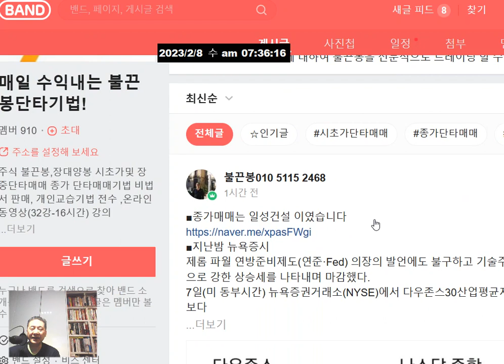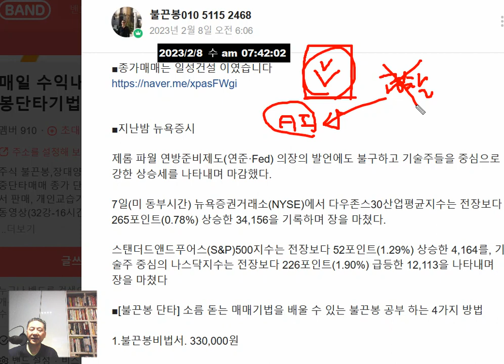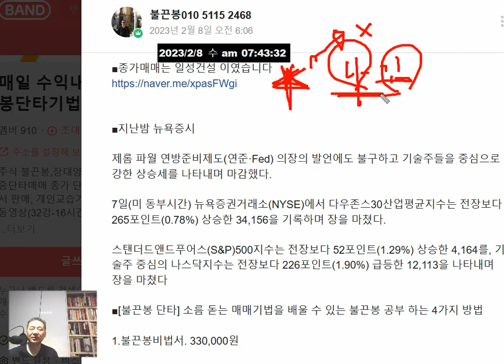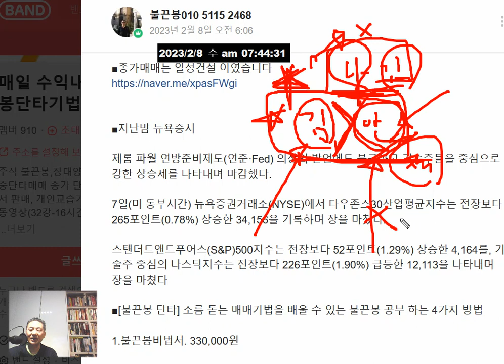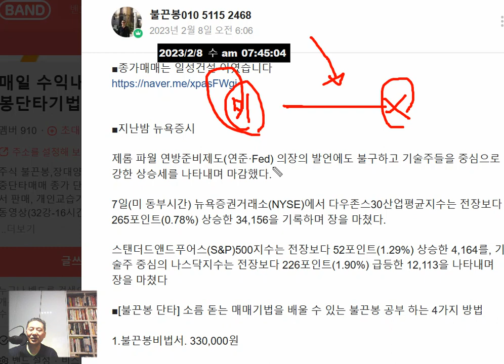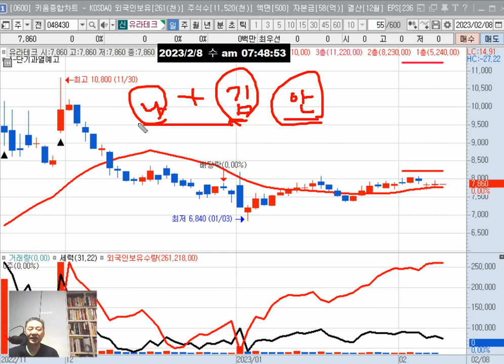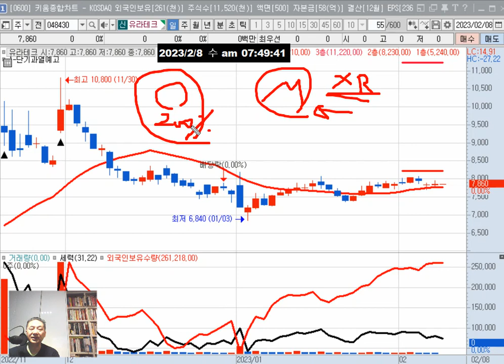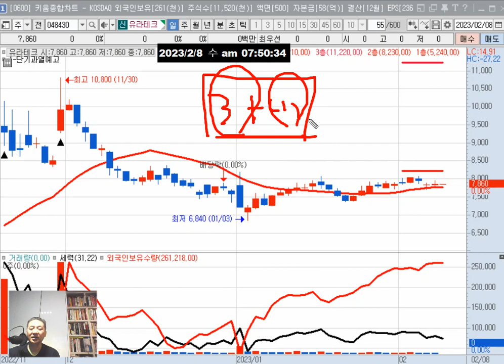수요일(8일) 관심주 = 일성건설(종가매매) 유라테크 성신양회 평화산업/테마(인공지능 건설주 2차전지 김기현 폐배터리)